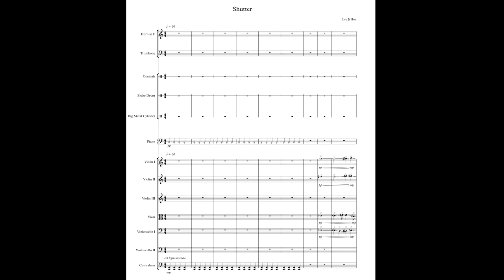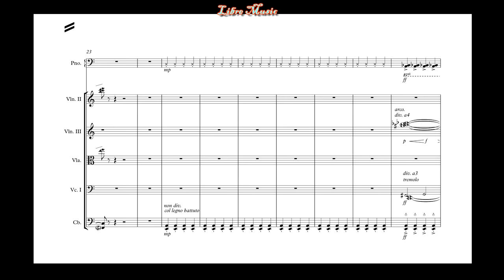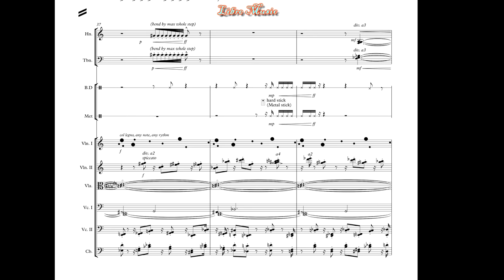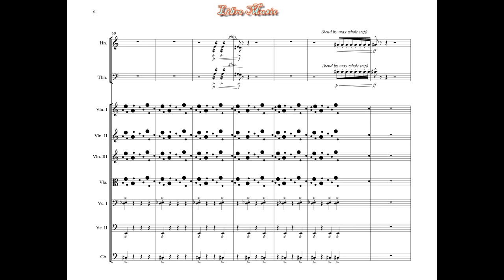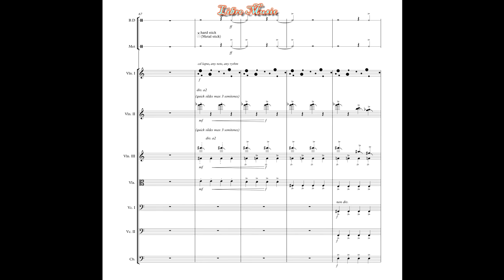공포영화음악의 부분 작곡, 악보 공개! (현대음악 악보)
★영상은 제거하였으나, 사운드 디자인(엠비언스{=배경소리}) 및 깜놀 이펙트의 사운드가 포함되어있기 때문에 놀랠 수 있는 구간이 존재합니다
그래서 초반 소리가 작다고 해서 너무 소리를 키우지 말아주세요★

안녕하세요 Libre 입니다 :)
일반인들에게 클래식 작곡 전공을 해서 현대음악도 배웠다고 하면
'현대음악은 어디다 써먹냐', '그거 음악같지도 않더라' 또는 '그게 뭔 음악이냐'
라는 평을 되게 많이 듣는데.

(★물론 '현대음악'의 기준점은 굉장히 모호합니다 :)
단어로만 따지면 K-pop도 현대음악이죠 뭫ㅎㅎ
일단 이 글에서는 흔히 '현대미술'하면 생각나는 굉장히 추상적이고, 분위기적이고, 쉽게 다가갈 수 없는? 그런 느낌의 '현대음악'으로 이해해주시면 감사하겠습니다)

제가 생각하기에 현대음악이 가장 우리 주변에서 익숙한 부분은
공포영화가 아닐까 싶네요 :)
영화뿐만 아니라 게임, 예능(TV)프로그램 등 으스스한 모든 분위기에 사용될 수 있는 그런 불협화적이고, 사람 신경을 살살 긁는 그런 음악이요 ㅎㅎ

즐겁게 들으실 진 모르겠지만,